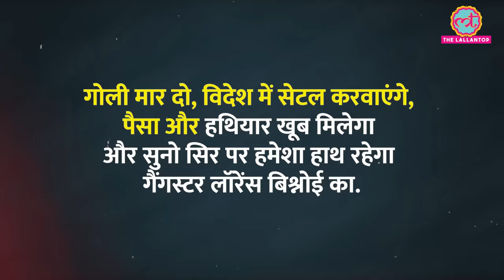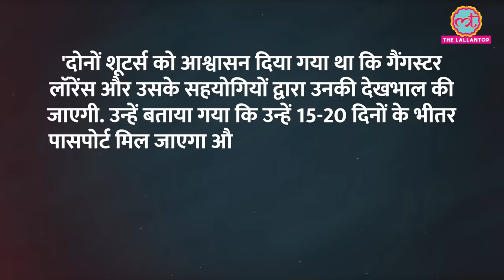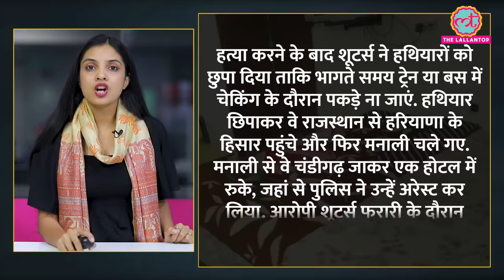'विदेश में अय्याशी, Lawrence Bishnoi का साथ' Gogamedi पर गोलियां दागने वालों ने पुलिस को क्या बताया?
Two shooters and one associate involved in the murder of Rashtriya Rajput Karni Sena chief Sukhdev Singh Gogamedi were arrested from Chandigarh in a late-night joint operation by Delhi Crime Branch and Rajasthan Police. The two shooters - Rohit Rathore and Nitin Fauji, and a third person named Udham were arrested by police. However, officials are verifying Udham's role in Gogamedi's murder.

Watch the video to know what shooters told about the plan to Dinesh MN.